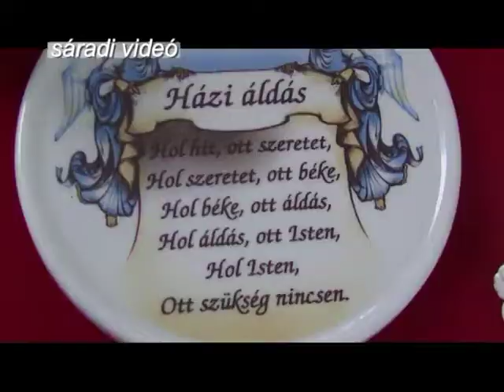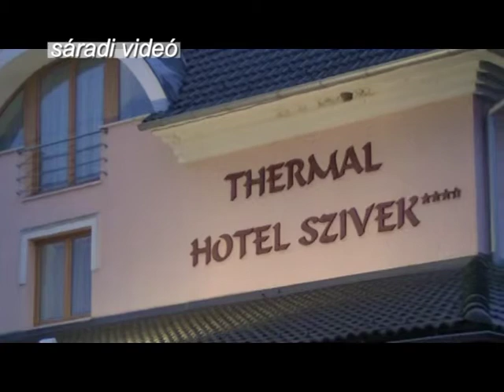Berekfürdőn a nyári szezon végén (3)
Emléktárgyak vásárlása